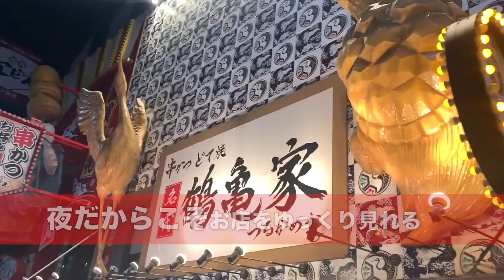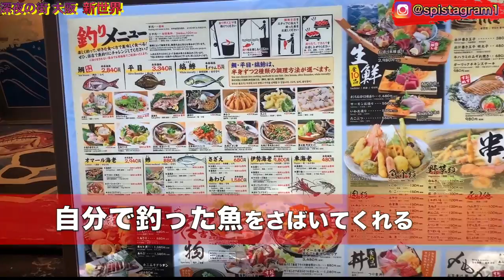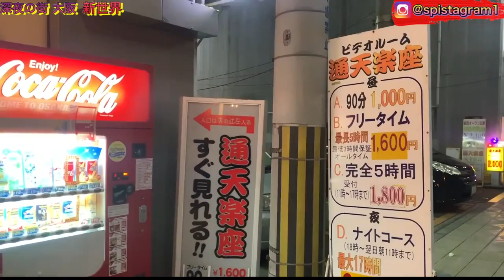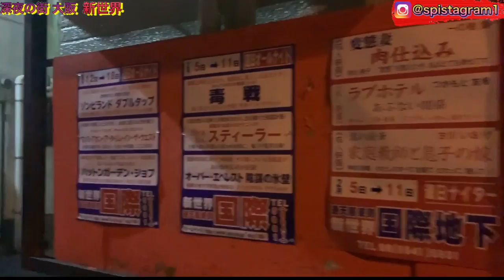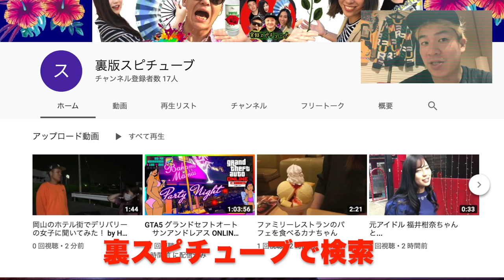【夜の街 】深夜の大阪 新世界 人がいないゴーストタウンでの街ブラ.《Midnight of Osaka Shinsekai》